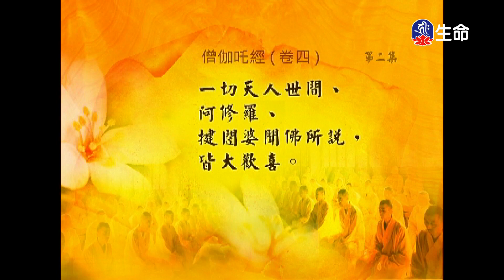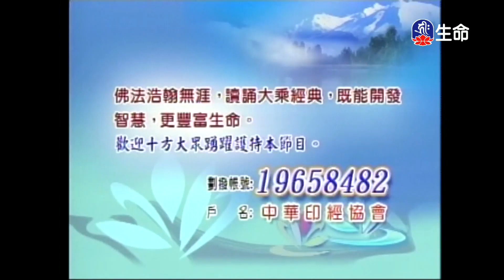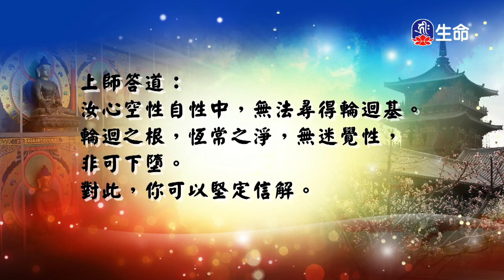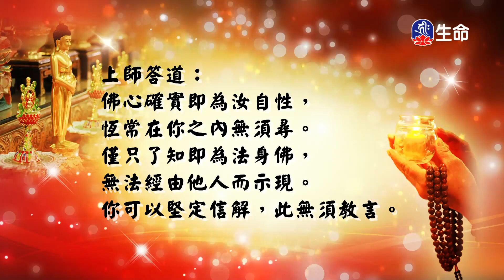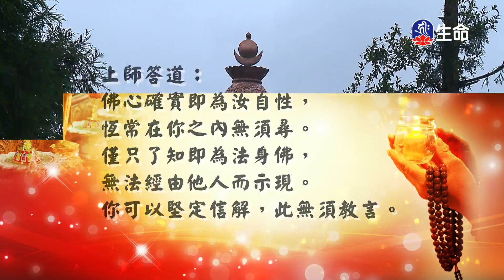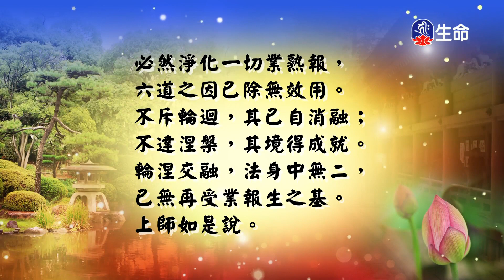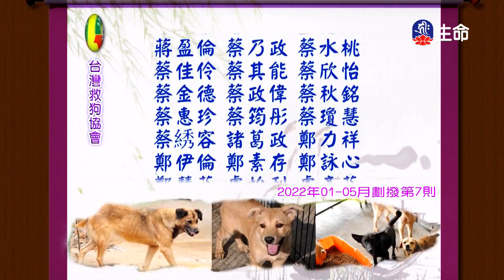經典讀誦_(lifetv_20230111_04:30)